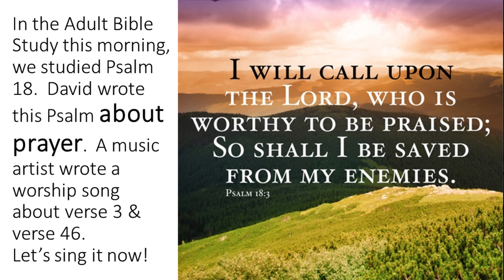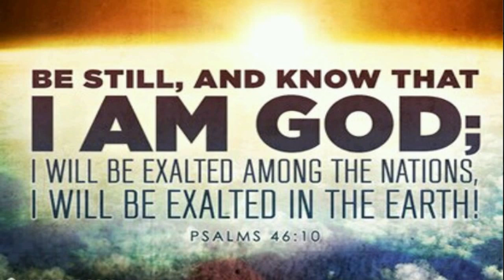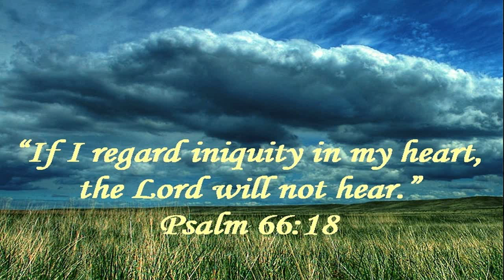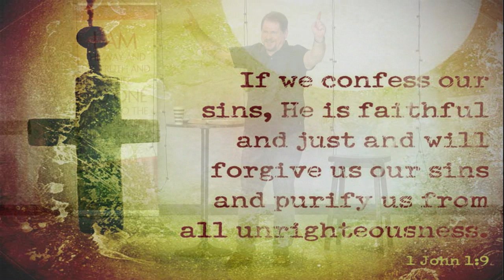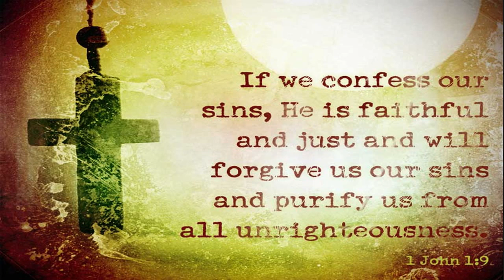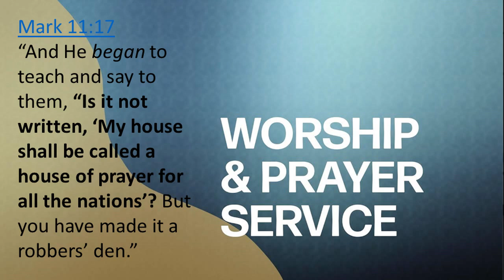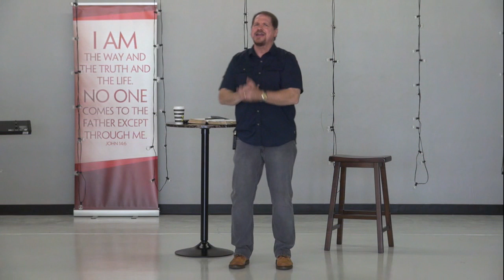Worship & Prayer Service Mark 11:17 March 31st, 2019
Jesus said His Father's House was a house of prayer.  Today, many houses of worship do no offer the body of Christ a lot of opportunities to come and pray.  The more we pray, the more we grow closer to the Lord.  The more we pray, the more we get on God's page for living our lives.  The more we pray, the more answered prayer we see.  The more we pray, the more fruit we will bear for God's kingdom.  The more we pray, the more salvations we will see.  The more we pray, the more marriages and families we will see healed.  The more we pray, the more God moves overall.